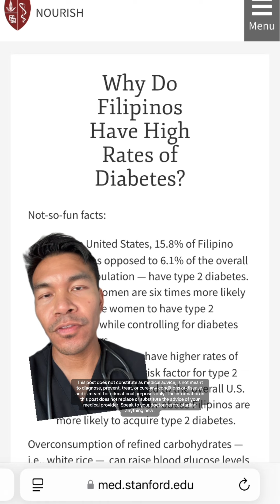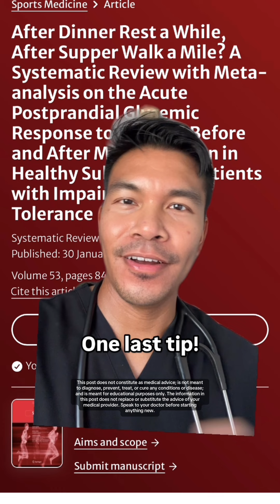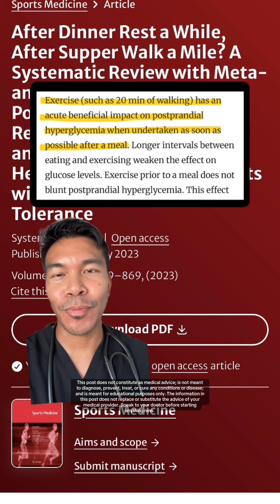Rice & Blood Sugar | Filipino American History Month health tips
Rice & blood sugar tips for Filipino Americans:
1- Eat rice in moderation: Suggested serving size of rice is 1/2 cup

2- White rice swaps: Brown Rice, quinoa, and other whole grains

3- Cooled rice: Cooling cooked white rice for 24 hours at 4°C then reheated “lowered glycemic response compared with freshly cooked white rice.”

4- Meal eating order: Eating vegetables first and carbohydrate last supported post-meal blood sugar response

5- Vinegar: Daily vinegar intake of around 2-6 tablespoons “appear to improve the glycemic response to carbohydrate-rich meals”

6- Exercise: Walking 20 minutes right after a meal “has an acute beneficial impact on [post-meal blood sugar]”

References:

Angeles-Agdeppa I, Custodio MRS, Toledo MB. Breakfast in the Philippines: food and diet quality as analyzed from the 2018 Expanded National Nutrition Survey. Nutr J. 2022 Aug 12;21(1):52. doi: 10.1186/s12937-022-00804-x. PMID: 35953807; PMCID: PMC9373515.

Engeroff T, Groneberg DA, Wilke J. After Dinner Rest a While, After Supper Walk a Mile? A Systematic Review with Meta-analysis on the Acute Postprandial Glycemic Response to Exercise Before and After Meal Ingestion in Healthy Subjects and Patients with Impaired Glucose Tolerance. Sports Med. 2023 Apr;53(4):849-869. doi: 10.1007/s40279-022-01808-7. Epub 2023 Jan 30. PMID: 36715875; PMCID: PMC10036272.

Imai S, Kajiyama S, Kitta K, Miyawaki T, Matsumoto S, Ozasa N, Kajiyama S, Hashimoto Y, Fukui M. Eating Vegetables First Regardless of Eating Speed Has a Significant Reducing Effect on Postprandial Blood Glucose and Insulin in Young Healthy Women: Randomized Controlled Cross-Over Study. Nutrients. 2023 Feb 26;15(5):1174. doi: 10.3390/nu15051174. PMID: 36904173; PMCID: PMC10005673.

Nourish. “Why Do Filipinos Have High Rates of Diabetes?” *NOURISH | Stanford Medicine*, med.stanford.edu/nourish-project/education/filipino-health/filipino-health-education/why-do-filipinos-have-high-rates-of-diabetes-.html. Accessed 1 Oct. 2024.

Santos HO, de Moraes WMAM, da Silva GAR, Prestes J, Schoenfeld BJ. Vinegar (acetic acid) intake on glucose metabolism: A narrative review. Clin Nutr ESPEN. 2019 Aug;32:1-7. doi: 10.1016/j.clnesp.2019.05.008. Epub 2019 May 31. Erratum in: Clin Nutr ESPEN. 2024 Sep 24;64:92. doi: 10.1016/j.clnesp.2024.09.013. PMID: 31221273.

Sonia S, Witjaksono F, Ridwan R. Effect of cooling of cooked white rice on resistant starch content and glycemic response. Asia Pac J Clin Nutr. 2015;24(4):620-5. doi: 10.6133/apjcn.2015.24.4.13. PMID: 26693746.

“Tips for Eating Well.” *Eating Well & Managing Diabetes | ADA*, Accessed 1 Oct. 2024.